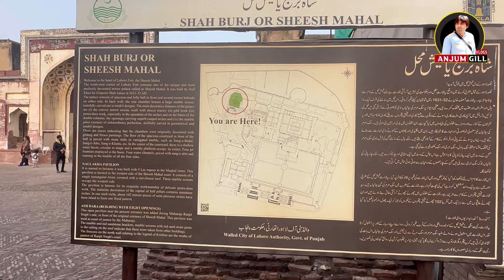Sikh Dor Ki Adalat | Sheesh Mahal Nhi Aya Tha Rani Ko Pasand | Lahore Fort | Anjum Gill | Sukhi bal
Royal residence of mirrors or Sheesh Mahal used to be the confidential office of the Mughal rulers in Lahore Post (Shahi Qila). Embellished with great many mirrors and valuable gems, the rulers and their extremely close helpers could walk inside this lovely royal residence. It actually stands today and has been as of late redesigned.

I hope you like this video as much as I did.